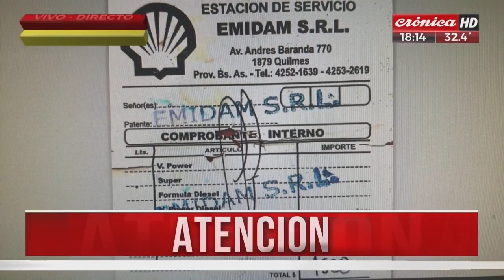¿Dónde está Lucas? Habla la tía de Lautaro, el amigo que apareció muerto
Fernando Moreno estuvo con Noelia, la tía de Lautaro, que habló con Diego Moranzoni y Rosario Grimaldi. La mujer nos contó las novedades de la causa, que ahora tiene nuevo fiscal.